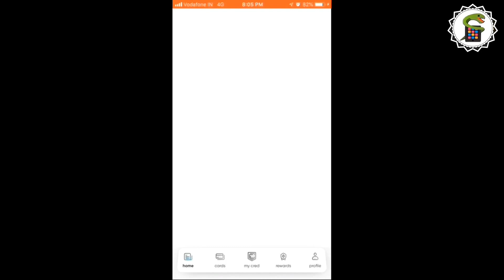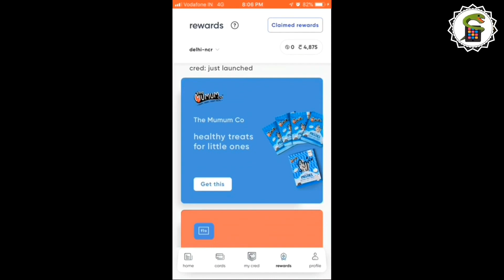How to use Cred app I How to get Cashback in cred I how to do credit card payment in cred?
Here is a review on Cred app which is available on android and IOS (Freecharge product). Cred is a credit card payment utility app. It provides you hassle free credit card payment which get settled within 3 days after your successful payment. Get the payment done and use "Kill the bill" offer to get the cashback. You can also get points similar to the payment you made, which will help you to get the discount on various product. Share the app with your friend and get chances to win vouchers like Amazon, Flipkart, Uber and more. Watch and share your feedback. Thanks guys.

How to Earn Cashback in cred
how to do credit card payment in cred?
CRED Credit card payment app
How to use Cred app?
How to get Cashback in cred
cred app kaise kaam karti hai?
Cred app kaise use karein?